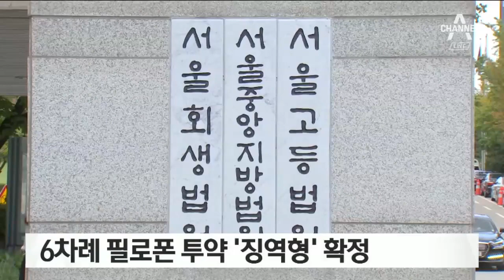[단독]필로폰 상습 투약한 PD, 징역 1년 6개월 실형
또 방송가 마약 소식입니다. 이번엔 PD입니다.
유명 예능 프로그램을 연출한 프로듀서가 필로폰 투약 혐의로 실형을 선고받은 사실이 뒤늦게 확인됐습니다.
집행유예 기간에도 마약에 손을 댔습니다.
백승우 기자의 단독 보도입니다.

[리포트]
지난 2016년 30대 남성 A 씨는 서울 시내 모텔에서 몰래 마약을 투약했다가 경찰에 덜미를 잡혔습니다.

A 씨는 유명 음악 예능프로그램 등을 연출한 방송 프로듀서였습니다.

조사 결과 필로폰을 5차례 투약하고, 지인들에게 제공한 혐의도 포착됐습니다.

범행은 주로 서울 마포구와 영등포구, 관악구 일대 모텔에서 이뤄졌습니다.

A 씨는 이미 한 차례 마약 전과가 있었습니다. 징역 8개월에 집행유예 2년을 선고받은 상태에서 또 다시 필로폰에 손을 댄 겁니다.

서울중앙지법은 상습투약 혐의를 인정해 징역 1년 6개월의 실형을 선고했고, 이 판결은 확정됐습니다.

[허윤 / 대한변협 수석대변인]
"집행유예 기간 중에 동종 범죄를 저질렀기 때문에, 양형에서 가중적인 요소로 간주하기 때문에 이 같은 판결이 나온 것으로 보입니다."

그런데 A 씨가 추가 마약 혐의로 올해 또 한 차례 처벌을 받은 것으로 확인됐습니다.

법원은 건물 지하주차장 등에서 6차례 필로폰을 투약한 혐의가 인정된다며 유죄 판결을 확정했습니다.

채널A 뉴스 백승우입니다.

영상편집 : 손진석 ○ 기사 보기

〈평일〉
08시 00분 라디오쇼 정치시그널 (유튜브 라이브)
08시 50분 김진의 돌직구 쇼
10시 20분 김진의 더라방 (유튜브 라이브)
12시 00분 뉴스A 라이브
15시 50분 강력한 4팀
17시 20분 뉴스TOP10
19시 00분 뉴스A

〈주말〉
12시 00분 토요랭킹쇼·뉴스A 라이브
17시 40분 뉴스TOP10
19시 00분 뉴스A